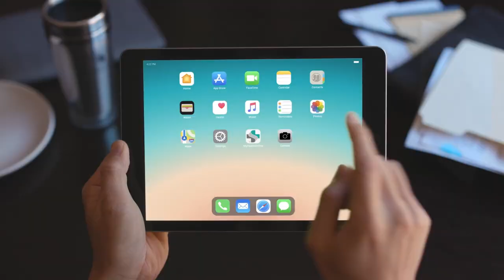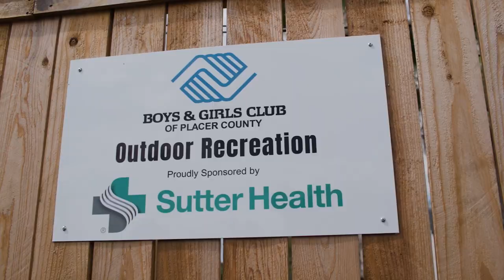Sutter Health’s Future Focus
At Sutter Health, we're excited about the future ways we can improve healthcare for our patients and Northern California communities. Sutter CEO Warner Thomas recently completed his first 75 days at Sutter and shares more on our path forward.